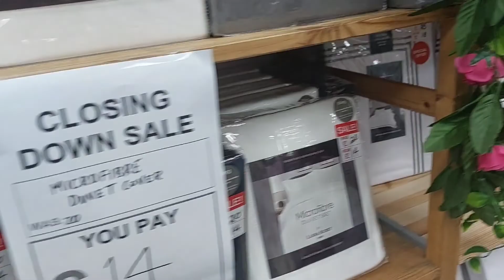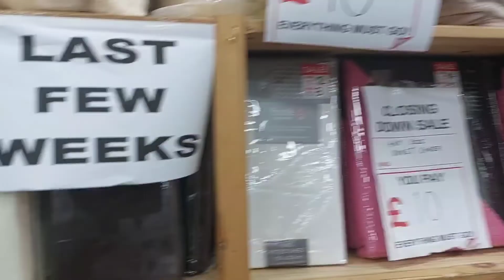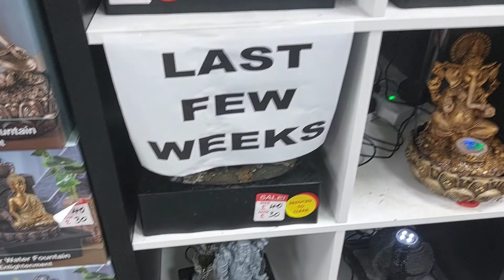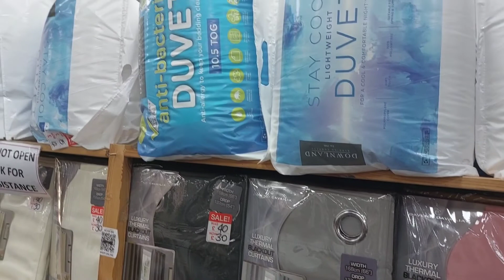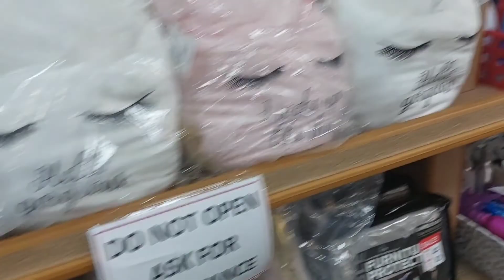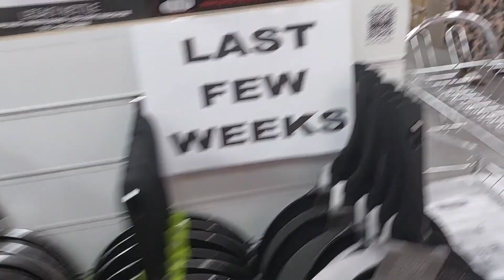AT HOME STORE SHOPPING FOR HOME GOODS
In this video I am showing my shopping at Home Store. Hope you enjoy it.

Hope you enjoy it. Kindly watch to the end and don't skip the ads.
Visit my community tab to have information about when I will come live. I will always inform you before time. If you join my live stream, be positive in your comments to others. When you are showing me or others love do it correctly.

Watch the video for at least 4 minutes